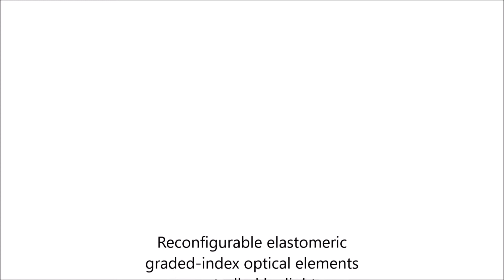Reconfigurable elastomeric graded-index optical elements controlled by light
Reconfigurable elastomeric graded-index optical elements controlled by light. Angelo Angelini et al (2018), Light: Science & Applications

In many optical applications, there is an increasing need for dynamically tunable optical elements that are able to shape the wavefront of light ‘on demand’. In this work, an elastomeric easy-to-fabricate optical element whose transmission functions can be reversibly phase configured by visible light is demonstrated. The light responsivity of proper azopolymers incorporated within an elastomeric matrix is exploited to induce a light-controlled graded refractive index (GRIN) distribution within the bulk compound.

The induced refractive index distribution is continuous and conformal to the intensity profile of the illumination at moderate power. A 100 mW doubled-frequency Nd:YAG Gaussian beam focused to a 650 μm waist is shown to induce a maximum relative refractive index change of ~0.4% in the elastomeric matrix, with an approximately parabolic profile.

The restoring characteristics of the elastomeric matrix enable full recovery of the initial homogeneous refractive index distribution within a few seconds when the incident laser is switched off. As an exemplary application, the configurable GRIN element is used in a microscope-based imaging system for light control of the effective focal length.